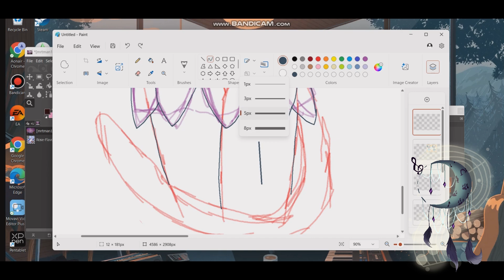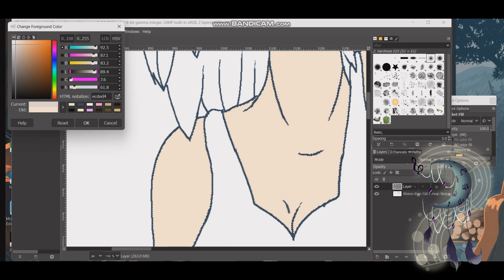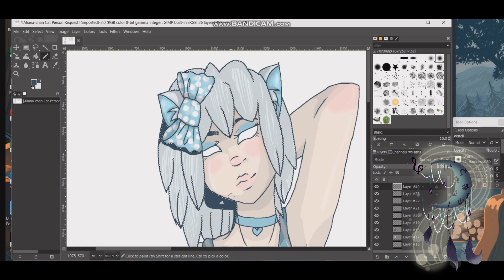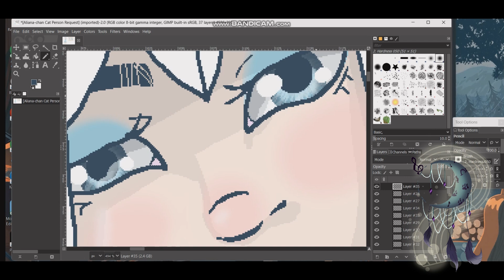Cat Girl Request From Aliana chan ~ Speedpaint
Time Taken:
1 hour and 29 minutes

Programs:
Bandicam (for recording)
MS Paint and Gimp2.10.35 (for drawing)
VideoProc Vlogger (for editing the video)